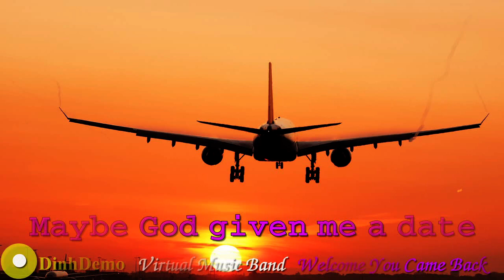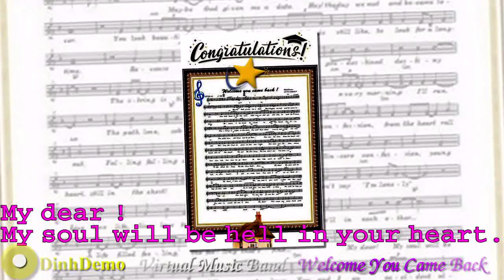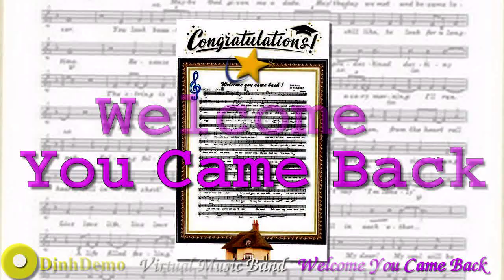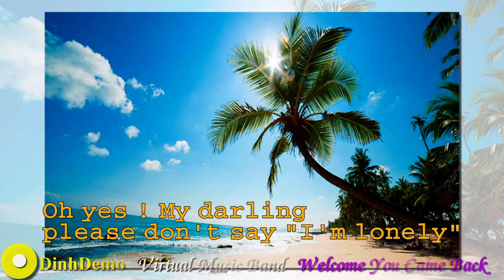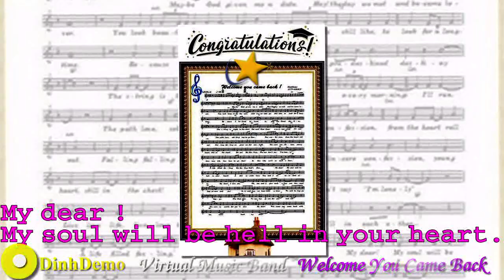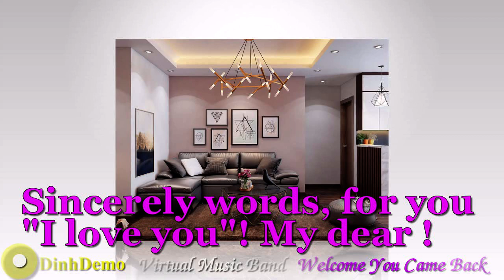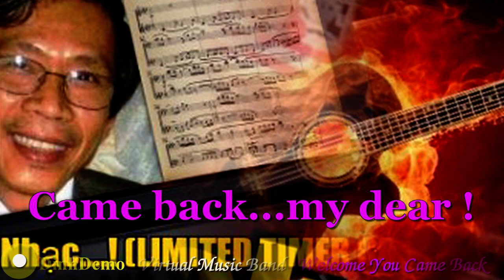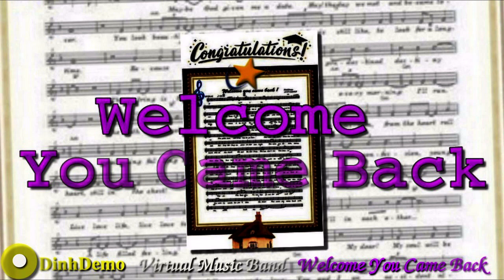(LEVEL42ROCK)-WELCOME YOU CAME BACK-Sing&Kar.&DANCE-DinhDemo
DinhDemo ; My BLOG Còn đâu ngày vui đến, Cho cơn mê đong-đầy, người: ơi!; Where are the happy days coming,; For the passion-filled, people: oh!
Lyrics: WELCOME YOU CAME BACK
Maybe God given me a date;
Hey ! The day we met, and we became lovers !
You look beautiful  the eyes,
Looking nostalgic still like, to look for a long time.
Because I believed , believed in predestined...destiny.
The string is tight, in the shirt ...the neck!
Gym shoes ... every morning: I'll run!
The path love, sobbing, ran together.
Our confession, from the heart roll out...
Falling , falling... on grass, under sunlight !
Sincere confession young heart ... still in the chest.
Oh yes ! My darling ... please don't say "I'm lonely"
Live love life, live love together !
In this life, we'll in each other…
A life filled feeling! The feeling that's fine...
My dear ! My soul will be hell in your heart.
A full secret love; You and I ...on accidentally
My dear ! I ...love. you !
(Chorus) : Oh, You and I , give each other contentment ...happiness and joy! In recent day, we have been alone. We will be happy…happy.
The goddess Venus, has given for you and me !
Sincerely words, for you ..."I love you"! My dear !
Welcome you came back...with me; came back...my dear !
Quynhon, date: 7/30/2020.